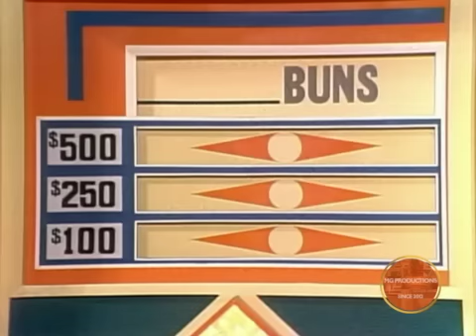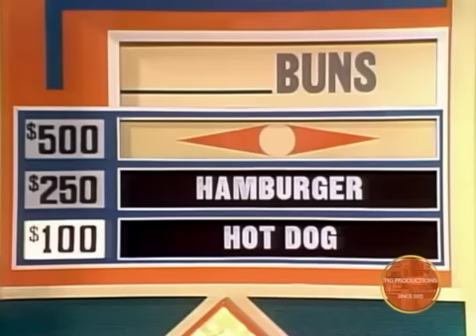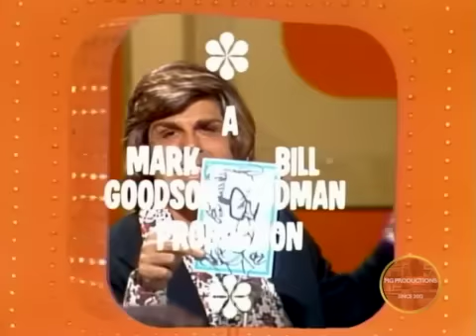Match Game 75 (Episode 587) (11/12/1975) (Richard and Betty Are Twins) (BLANK Buns Super Match)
Taped: October 18, 1975
Aired: November 11-14; 17, 1975
Panel: Dick Gautier, Brett Somers, Charles Nelson Reilly, Melinda O. Fee, Richard Dawson, Betty White